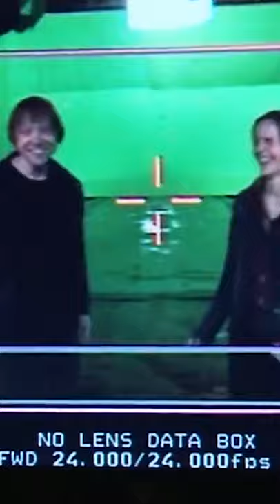All of Ron Weasley's bloopers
Rupert Grint’s Most Hilarious Bloopers throughout the Harry Potter films!